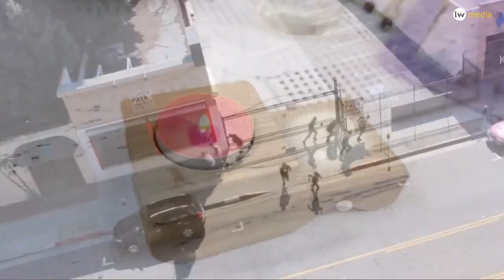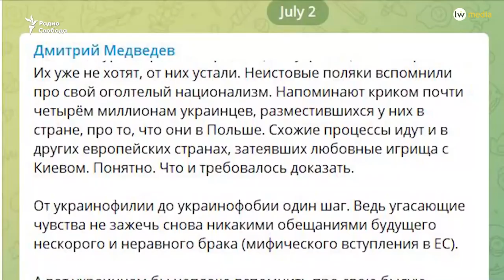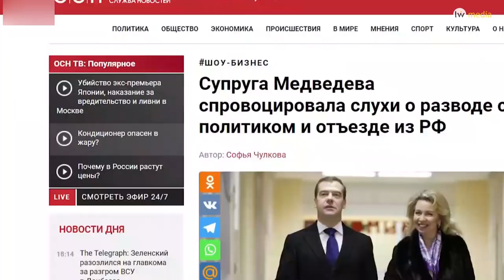Скрєпа NEWS | Lego пішло з росії, мєдвєдєва кинула жінка, казак зарубав атамана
Чому пробника путіна мєдвєдєва кинула жінка? Lego пішло з росії. Як "руский казак" зарубав "атамана"?
Дивіться ці та інші новини у новому випуску Скрєпа NEWS від LVIV MEDIA.

0:28 "мы ещё ничего не начинали"
1:03 "отряди путіна" заглядають в майбутнє
3:10 як "руский казак" зарубав "атамана"
4:46 Lego пішло з ринку росії
7:06 пробника путіна мєдвєдєва кинула жінка

LVIV MEDIA